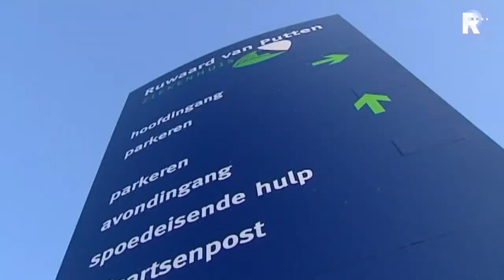Forse claims bij Ruwaard van Putten Ziekenhuis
De schadeclaims die bij het Ruwaard van Putten Ziekenhuis in Spijkenisse zullen worden ingediend, kunnen oplopen tot meer dan een miljoen euro. Dat verwacht letselschade-advocaat Rob Vermeeren.

   Lees meer: Forse claims bij Ruwaard van Putten Ziekenhuis